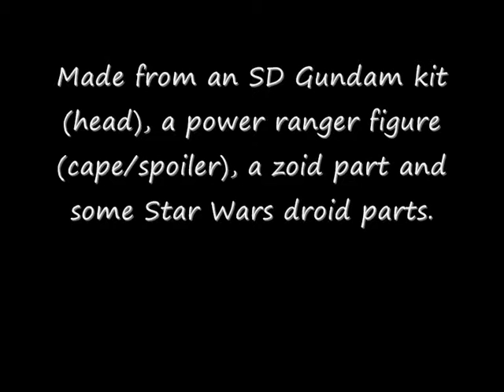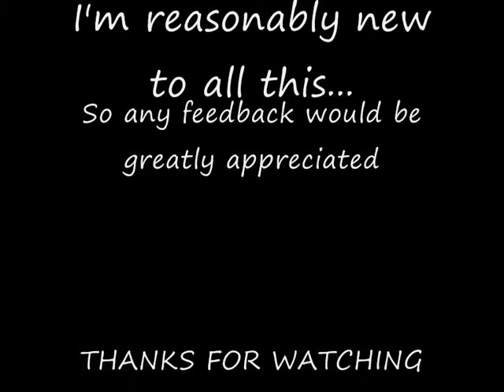Custom Gundam Kitbash SD Moonbuggy Gundam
Custom Gundam Kitbash: "SD MOONBUGGY GUNDAM". He's made from parts from an SD Gundam figure, a Zoid piece, parts from a power ranger figurine and some bits and bobs from Star Wars droids.